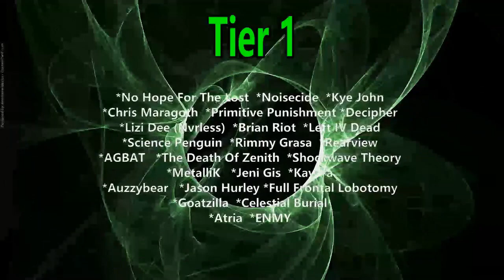Angelina Jordan - 7th Heaven ( Reaction / Review ) LIVE PERFORMANCE